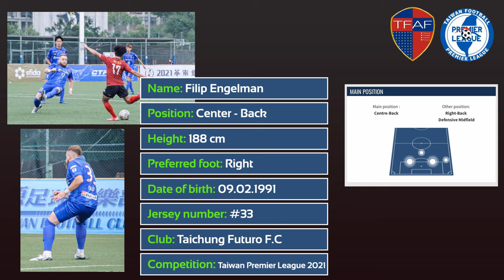Filip Engelman - Highlights 2021 - Asia , Taichung Futuro F.C. - Taiwan Football Premier League